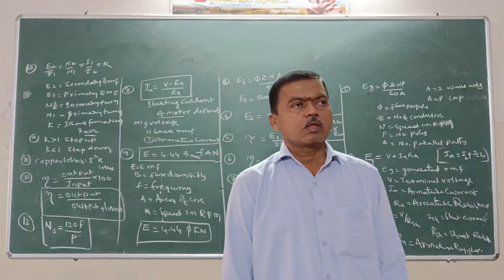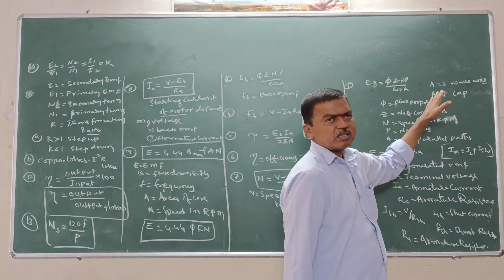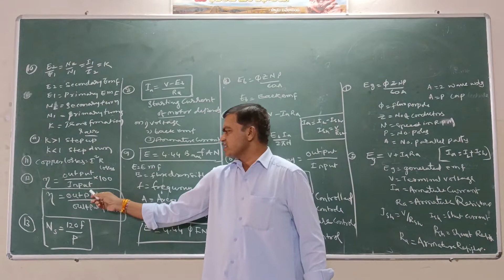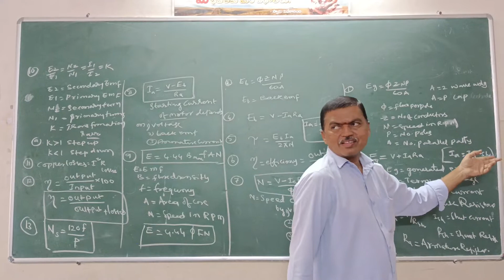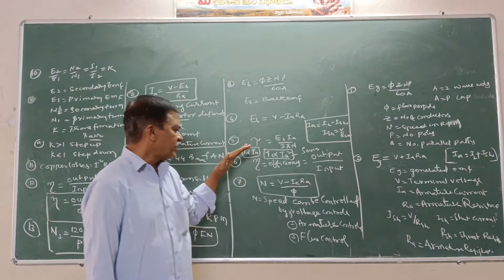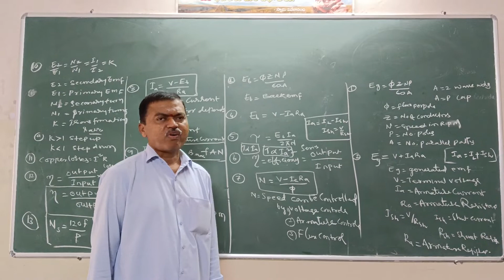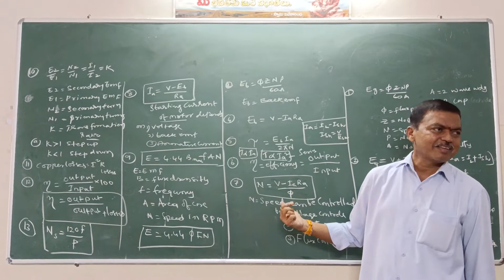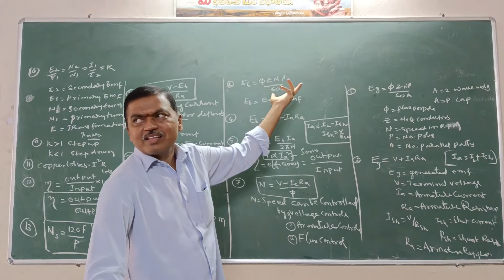Important formulas part 3